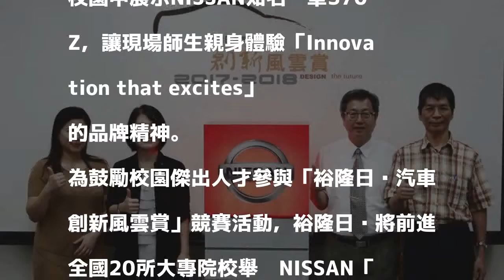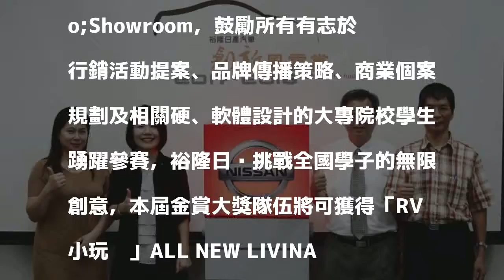裕隆日產汽車創新風雲賞 全新競賽主題正式起跑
〔記者方維鐸／台北報導〕「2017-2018裕隆日產汽車創新風雲賞」今日在國立虎尾科技大學正式舉辦首場NISSAN「品牌體驗」創新巡迴講座，由裕隆日產專業講師向師生分享NISSAN品牌經營及行銷專業實務經驗，並首度於校園中展示NISSAN知名跑車370Z，讓現場師生親身體驗「Innovation that excites」的品牌精神。

發表評論評論如下。